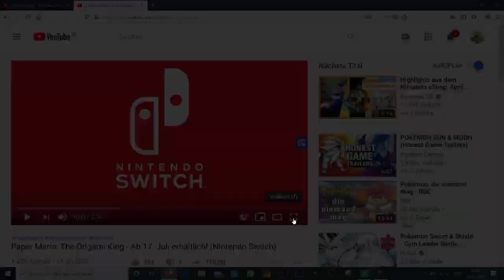Die Papaya REAGIERT auf Paper Mario: The Origami King für die Switch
Auf diesem Kanal gibt es Let's Plays zu den verschiedensten Spielereihen. Der Fokus liegt jedoch auf Pokémon Let's Plays. Es kommen jedoch auch Let's Plays zu anderen Spielereihen von Nintendo, auch wenn sie seltener sind. Let's Plays zu anderen Entwicklern und auch Publishern sind auch nicht ausgeschloßen.

-Reaktion auf Paper Mario: The Origami King für die Nintendo Switch

Mein Kanal und meine social medias